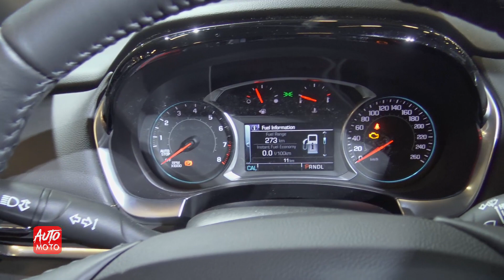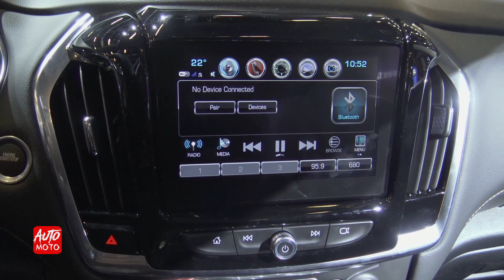2019 Chevrolet Traverse RS - Exterior And interior - 2019 Montreal Auto Show